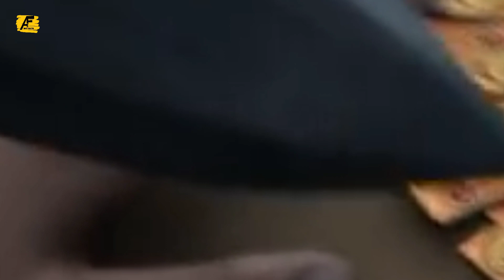हनुमान जी के बारे मे तीन बाते 😳 जो आपको पता होनी चाहिए ।